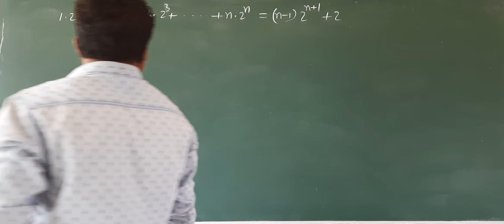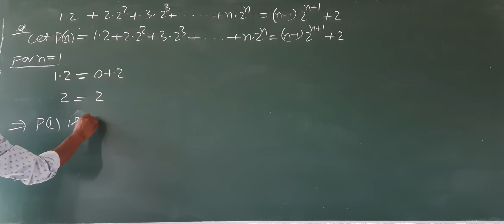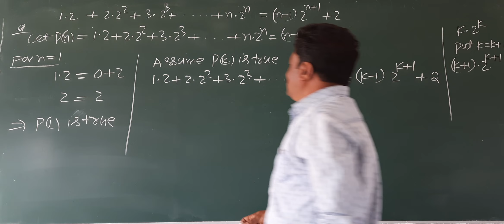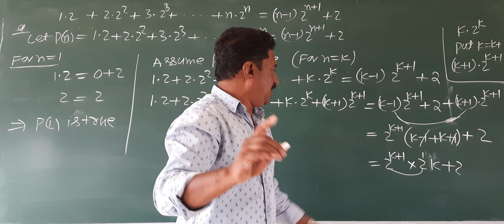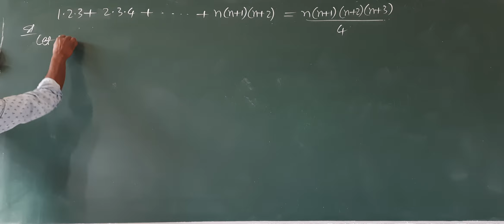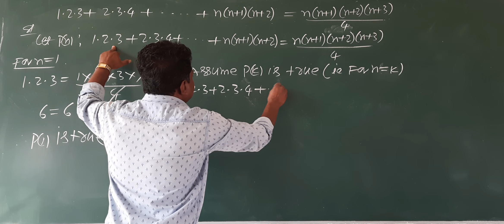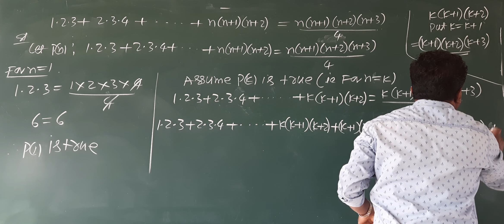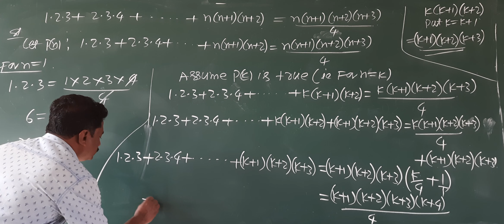I PU Maths : 63